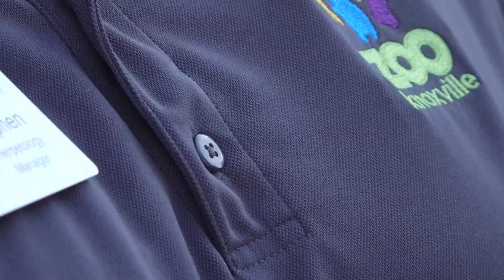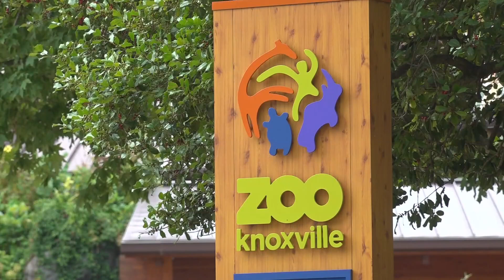From East TN to Madagascar, Knoxville zoologist helps save endangered tortoise species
Around 10,000 endangered tortoises were swept away by a cyclone in Madagascar. They were the same species of turtle that a Knoxville zoologist rescued in 2018.